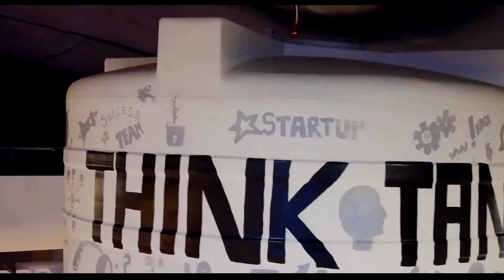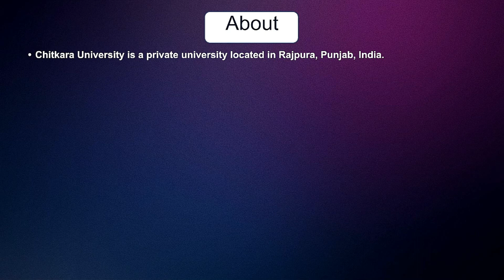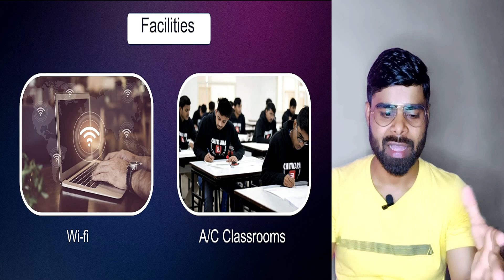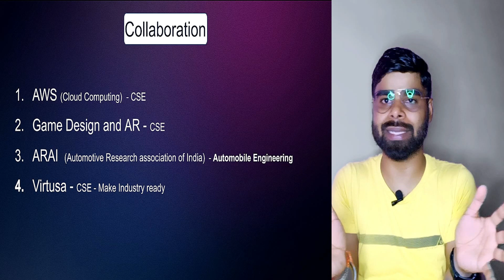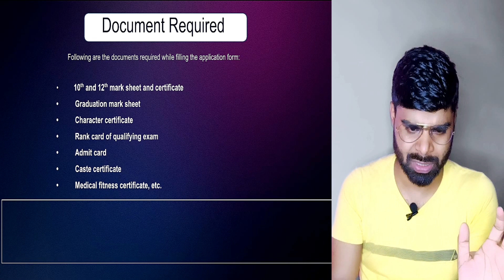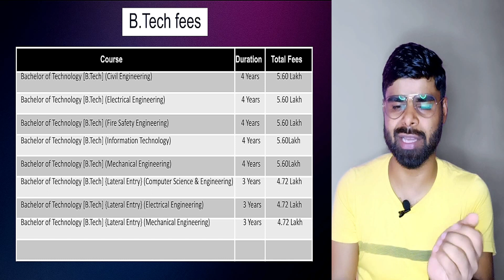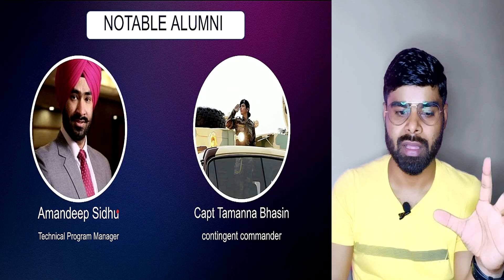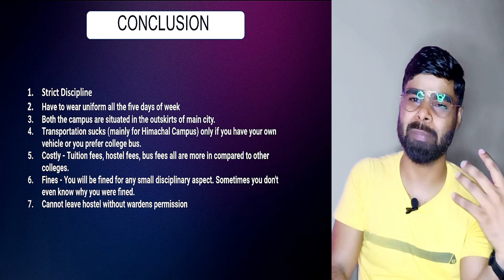CHITKARA UNIVERSITY || Campus Tour || Placement || Fees || Facilities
1- Laptop under 30K
2- Mouse Under 500
3- Keyboard
4- Bluetooth Under 2000

1 - RD Sharma Mathematics
2 - MCA Previous Year Question Paper
3 - Quantitaive Aptitude
4 - Reasoning